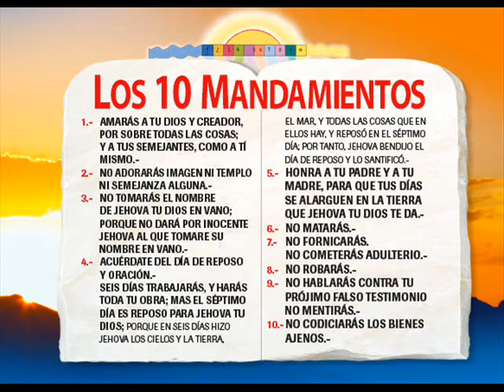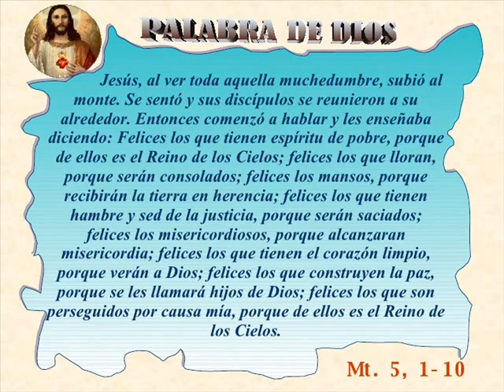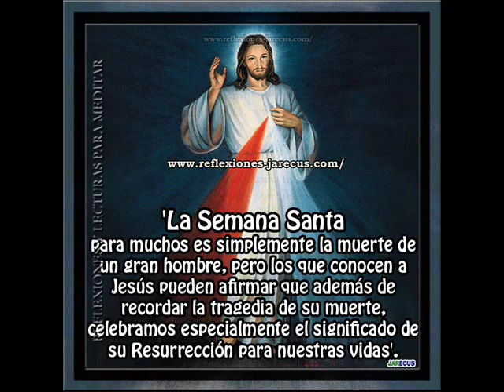MENSAJE CRISTIANO DE CATOLICOS,ADVENTISTA Y TESTIGO DE JEHOVA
COINCIDEN EN EL AMOR QUE SIENTEN POR JESUS Y JEHOVA ,MENSAJE DE REFLEXION DE COMO VIVIR  EN CRISTIANISMO,GRACIAS A LA
 CATOLICA-DOC,SUSANA HUAPAYA
ADVENTISTA-ESTUDIANTE  MIRELLA VELARDE
TESTIGO DE JEHOVA-LORENZO NEYRA
,LA GRABACION DE MIRELLA  NO SE ENCONTRO PERO TENEMOS UNA CANCION MUY BONITA SU DECLARACION CONCIDIO CON LOS DEMAS INVITADOS...SE PRESENTA EN ESTE VIDEO COMO SE VIVE ESTOS DIAS SANTOS CON RESPETO...